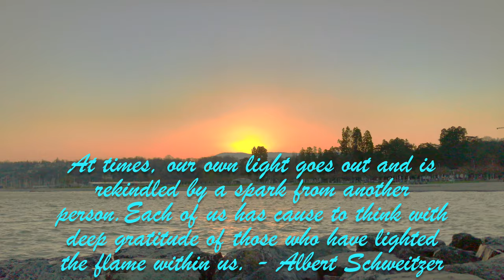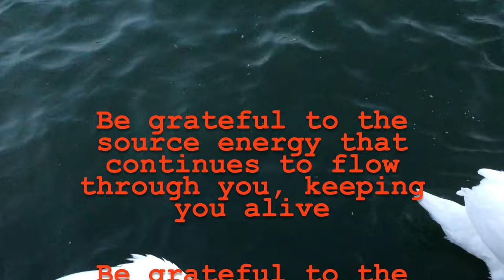How To Live In Gratitude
Gratitude is the foundation of all abundance; true abundance. Living in gratitude empowers you to attract more positivity into your life.

The ups and downs in your journey evolve into a beautiful and enlightening experience when you consciously practise gratitude.

You will then learn to love yourself unconditionally; accept yourself unconditionally. You will learn to respect and honour yourself and your journey.

Any positive change that you desire in your life begins with you; within you.

Choose to be grateful to the source energy that empowers you to experience life.

Choose to be grateful to the source of your inspiration.

Choose to be grateful for taking inspired action.

Choose Gratitude!

Thanks very much for stopping by.

I look forward to your comments and suggestions.